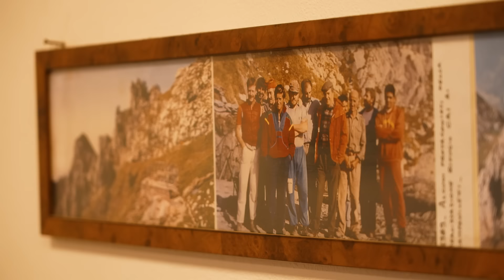Has Tuscany Got The Best eBike Trail In The World?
The Via Vandelli is a former military road built in the 18th century by Domenico Vandelli. Originally used to transport troops and goods, Steve Jones has repurposed the road to test the Shimano EP801 motor. Venturing through the mountains and ending at the Carrara Mable quarry, where a scene from 007 Quantum of Solace was filmed. This breathtaking ride is bound to make you pick up your eMTB and head to the nearest mountain range!

⏱ Timestamps ⏱
00:00 - Intro
03:51 - The Bikes
04:48 - The Journey Begins
10:33 - Down To The Refuge
12:44 - Night At The Refuge
16:10 - Day 2 - The Decsent
18:45 - Conclusion

Where’s your next big road trip going to be? 👇

📹  Is This The Perfect Tool For MTB? 👉 youtu.be/Ut4HgusK_Ug

UK Underground - Carl Henriksson
Wendigo - Carvings
Under a Scorching Sun - Pearce Roswell
Landscape - Jon Algar
I Will Be Your Knight - Jo Wandrini
Hope and a Future - Edgar Hopp
Is - Sandra Marteleur
Soul 2
Save Your Love for Later - Medite
Wondering Why - Violet Barber
Drag Me Down - Conditional
I'd Like to Love You (Instrumental Version) - Psuche
Carbonate - Michael Keeps
Dance With You - Lvly
Waiting for Bad Luck - Zorro
Charlotte to Cheyenne - Will Harrison
Show Me Your Soul - Jesse Lawrence

- The know-how…
- The skills…
- The tech…
- The inspiration…